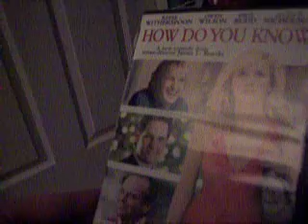How Do You Know (From The Library at HS)